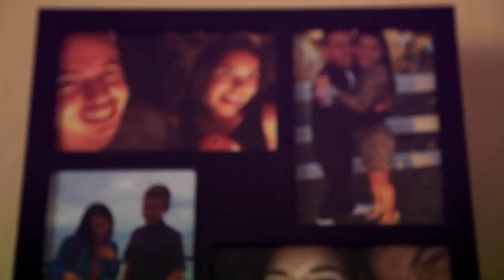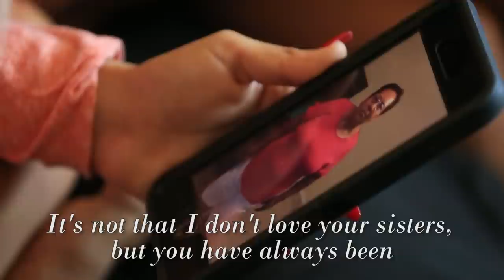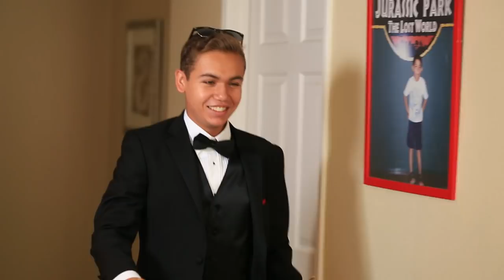Where's My Bae? | My Dream Quinceañera - Frida EP 5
Omar is no where to be found, but Frida's friends have a special surprise for her to keep her mind occupied. Meanwhile the rest of her family gets glammed up and patiently waits for the big reveal. Will Omar arrive in time to celebrate Frida's day?
No Moms Allowed! | My Dream Quinceañera - Frida Ep3

Meet Frida! | My Dream Quinceañera - Frida Ep 1

→ Credits ←

Created By: Autumn deVitry
Executive Producer: Autumn deVitry
Producer/Director: Kevin Stalker
Supervising Producer: Tara Cole
Producer: Jackie Merry
Associate Producer: Andrew Oliver
Segment Producer:  Anais Bergues

Director of Photography: Kevin Castro
Camera Operator: Armir Camangian
Camera Operator: Dawn Suhyun Shim
Camera Operator: Anais Bergues
Sound Mixer: Chase Yeremian

Editor: Ali Gould
Assistant Editor: Jose 'Taco' Cruz
Post Production Assistant: Anais Bergues

→ follow AwesomenessTV! ←